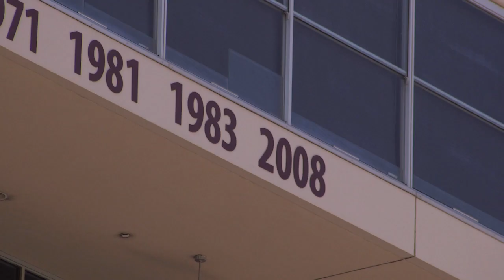Inside The Lines With Head Coach Jake Spavital - Ep.2